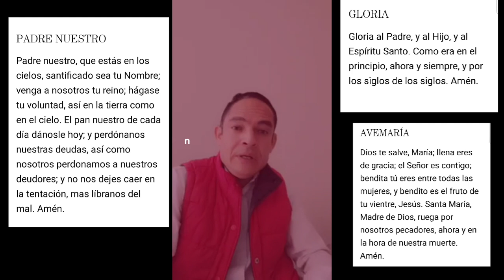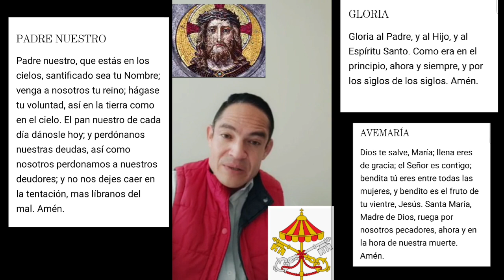Tragedia: cambiaron oraciones Católicas parte 1